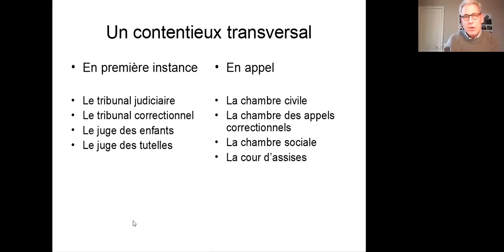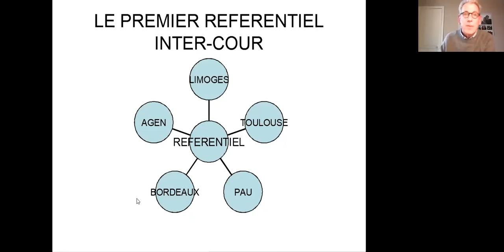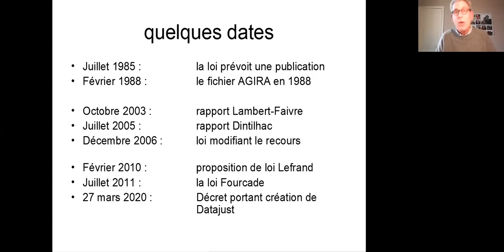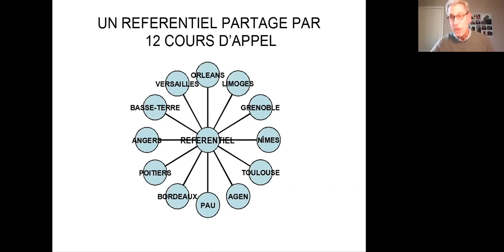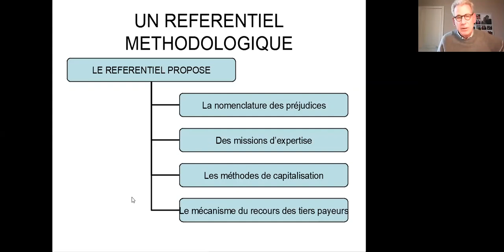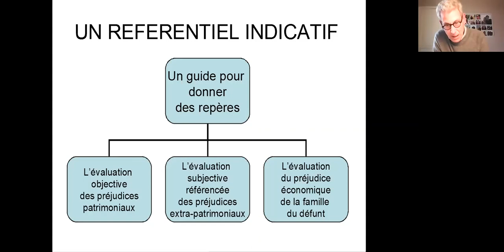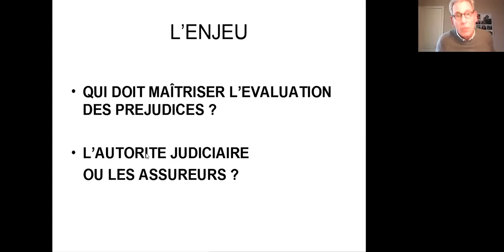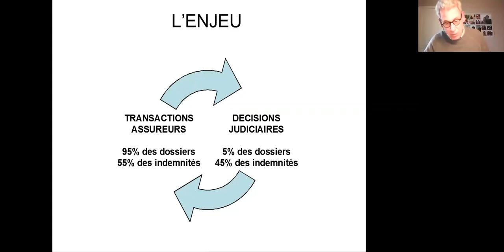B Mornet, le référentiel indicatif des cours d'appel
Contribution de Benoît Mornet, Le référentiel indicatif des cours d'appel, in État des lieux critique des outils d’évaluation des préjudices consécutifs à un dommage corporel, séminaire organisé par le Centre de recherche en droit Antoine Favre de l'Université Savoie Mont Blanc, dans le cadre du projet "Standardisation de la Réparation du Dommage Corporel" mené dans le cadre de l'Institut Universitaire de France par Christophe Quézel-Ambrunaz.